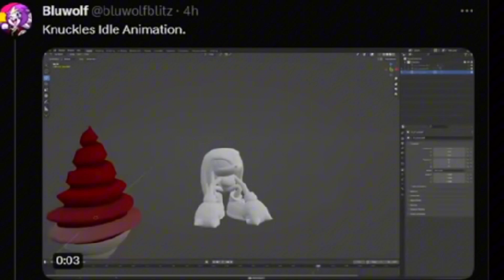VAZAMENTO A HISTÓRIA COMPLETA DA DLC DE SONIC FRONTEIRS [THE FINAL HORIZON]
"Prepare-se para uma revelação ÉPICA! 🌟 VAZOU A HISTÓRIA COMPLETA DA DLC DE SONIC FRONTIERS: THE FINAL HORIZON UPDATE 3! 😱 Descubra a NOVA forma do vilão The End, que vai além da lua! 🌕 teremos uma reescrita com todas as lutas com todos os Titans que enfrentamos no frontiers. E a melhor parte? A "possível" chegada TRIUNFANTE de Hyper Sonic! 🚀 Junte-se a nós enquanto desvendamos todos os segredos deste emocionante capítulo de Sonic Frontiers. Não perca!"

Sonic the Hedgehog (ソニック・ザ・ヘッジホッグ, Sonikku za Hejjihoggu?) é uma franquia de jogos criada e produzida pela Sega. A franquia é centrada em uma série de jogos de plataforma focados em velocidade. O protagonista da série é um ouriço azul chamado Sonic, cuja vida pacífica é sempre interrompida pelo antagonista principal da série, Dr. Eggman. Tipicamente Sonic normalmente junto de um de seus amigos, como Tails, Amy e Knuckles se aventuram para parar Eggman e seus planos para dominação mundial. O título foi um sucesso dos consoles de vídeogame.

Enquanto os primeiros jogos da série eram jogos de plataforma vários outros gêneros e sub-séries, como Mario & Sonic at the Olympic Games e a série Sonic Boom. Fora dos vídeogames, a franquia também já foi divulgada em outras mídias, incluindo desenhos animados, anime e uma longa série de histórias em quadrinhos, que foi reconhecida como a mais longa história em quadrinhos

7 pedras mágicas, chamadas de Esmeraldas do Caos, que são responsáveis por dar super poderes ao ouriço, o transformando em Super Sonic, que tem a habilidade de voar, correr mais rápido, e ser invencível. Se o jogador coletar todas elas terá o final verdadeiro.

 O jogo também foi o primeiro na história dos videogames a estabelecer o sistema de salvar o jogo, os chamados save states, onde o jogador é derrotado. No início, o jogador tem 3 chances para completar a fase, mas é possível ganhar mais vidas, já que o jogador também tem um contador de pontos, pegos quando se mata um inimigo, passando em um limite estipulado de tempo, ou pelo número de anéis, porém, Sonic não é invencível, ele pode ser morto se: for esmagado, cair em um abismo, afogado (somente possível em fases aquáticas.

Já deu pra perceber que eu amo Sonic né 🤣 então se liga no canal que aqui ainda vamos cobrir o evento da A SEGA confirmou presença na Brasil Game Show (BGS) de 2023, a 14ª edição do tradicional evento de games, que acontecerá nos dias 11 a 15 de outubro, em São Paulo e também a SEGA anunciou na última sexta-feira (28) que estará presente na Gamescom 2023.Realizada em Colônia, na Alemanha, a Gamescom irá do dia 23 a 27 de agosto, e de acordo com a marca, o público que pisar no estande da SEGA durante o evento será transportado para um país das maravilhas da SEGA com áreas temáticas para alguns de seus maiores futuros jogos, uma área de lounge com ainda mais títulos jogáveis e uma colaboração muito especial com o LEGO Group para marcar o lançamento deste mês de todos os novos LEGO Sonic The Hedgehog.

Créditos das artes, gifs, desenhos e outros a seus respectivos proprietários.

PRESIDENTE DA SEGA FAZ REVELAÇÕES INCRÍVEIS SOBRE OS REMAKES E REBOOTS DE SONIC

Outro vídeo que pode te interessar: SONIC FORCES UPTADE - DR. LEGO EGGMAN CHEGOU! ANÁLISE E GAMEPLAY DO PERSONAGEM.